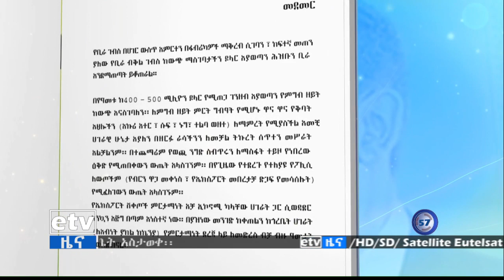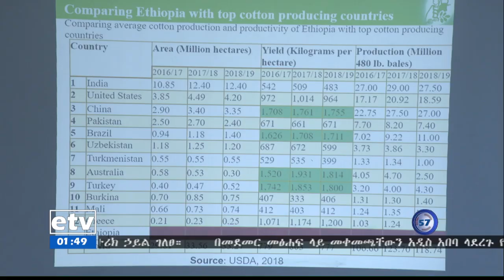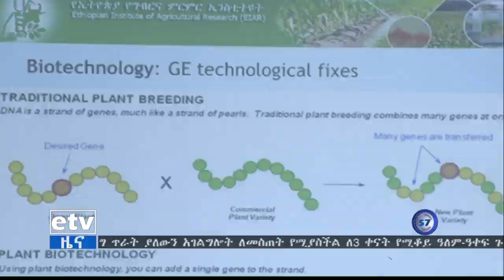ኢቲቪ 57 ምሽት 1 ሰዓት ቢዝነስ ዜና…ጥቅምት 25/2012 ዓ.ም | EBC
etv ኢቲቪ 57 ምሽት 1 ሰዓት ቢዝነስ ዜና…ጥቅምት 25/2012 ዓ.ም